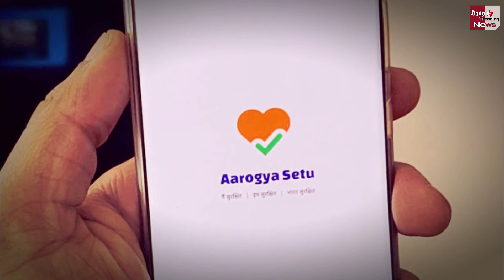Lockdown 4 में कहाँ और कितनी मिलेगी रियायत, क्या रहेगा खुला क्या बंद? जानिए इस विडियो में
Forth Stage Of Lockdown Is Going To Apply In India From Monday | Central Government Issued The New Guidlines Of Lockdown 4.0  In The Forth Stage In Which Sectors Will Have Some Relief And Where Not | Corona Virus COVID 19

EDITOR ►Shadik